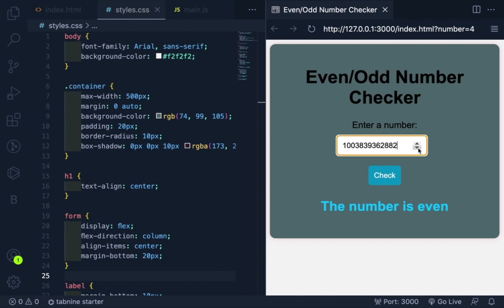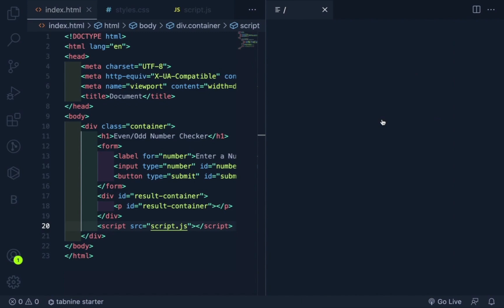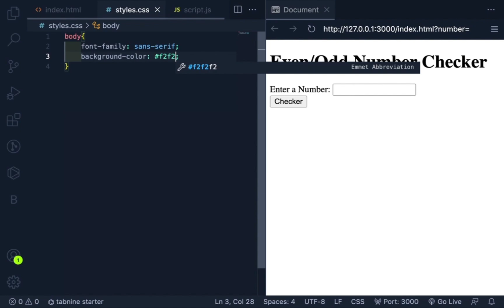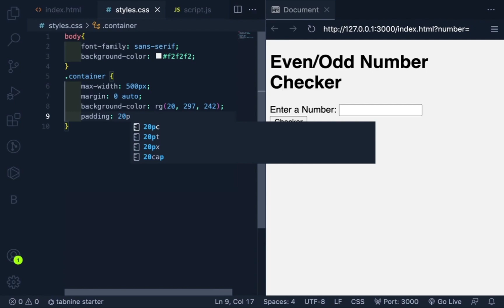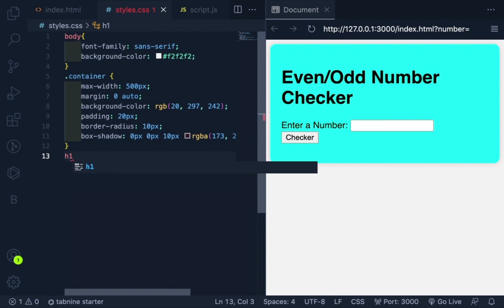How to Make a JavaScript Program: Checking Odd or Even Numbers (Part 1)